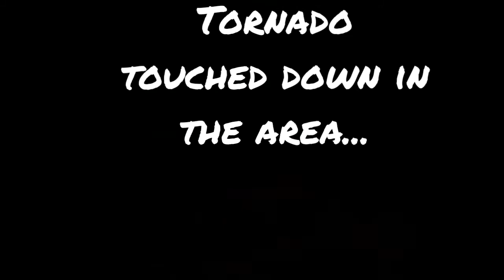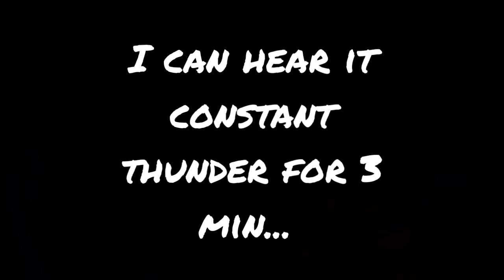#50 ATAP Sn1 Ep 18 last episode of the season 😢. Tornado 🌪, damaged RV, and HOUSEBOAT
4 States in 9 mins... Texas Arkansas Kentucky and Wisconsin